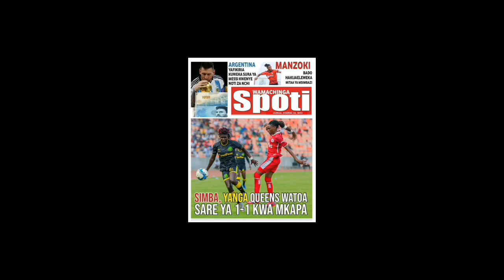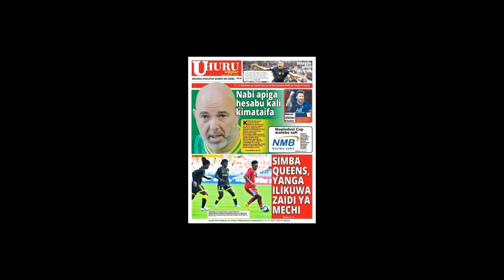Magazeti ya leo Baraka Mpenja Ausifia Usajili wa simba Mpya